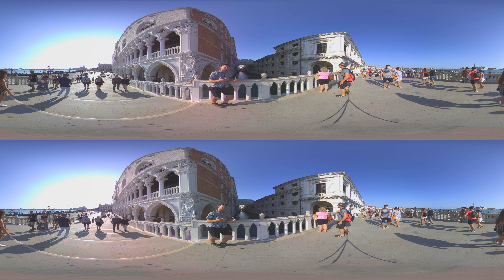Venice, The Floating City: A Guided VR Tour - 8K 360 3D Video (short)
In this episode of 'A Gorilla Travels' we will join Peter as he explores the unique city of Venice, Italy!
See all the important highlights of the city,  including Rialto bridge, the San Marco Basilica, Teatro la Fenice and the Grand Canal of Venice.

*Interested in watching the full video from this preview?*

Click the *Join* button now to become a VR Gorilla YouTube member, unlocking access to our complete collection of full-length videos.

For an unparalleled VR Travel viewing experience, download our "*TriptoVR*" app for your Meta Quest or mobile VR player. Find the app on the *Meta Quest* store here.

*Get the TriptoVR app in the Playstore or Appstore under these links.*

VR Gorilla is an Amsterdam based virtual reality production studio. We aim to create the most immersive, enthralling experiences imaginable. We want to give you new experiences and take you places you have never been. We want to tell stories like you’ve never seen and heard them before.

We make 360° video productions that are perfected to be experienced in high end VR headsets (like Gear VR and Oculus) as well as Cardboard and YouTube/Facebook 360. Our background as filmmakers give us the advantage of knowing how to tell a story and really captivate your audience. Obviously te rules are different in VR but still there is much that we gain from having this experience.